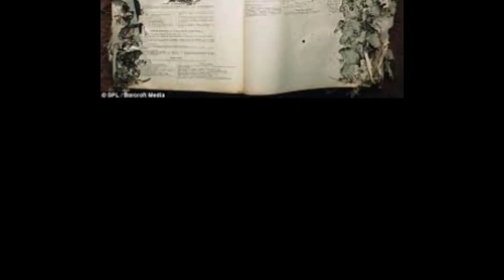Why Are Cockroaches So Hard to Kill???